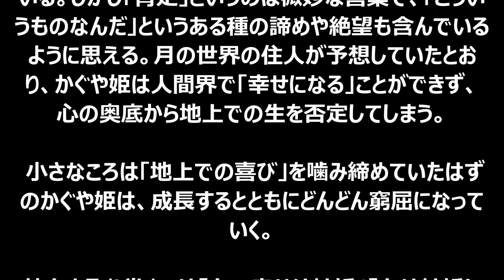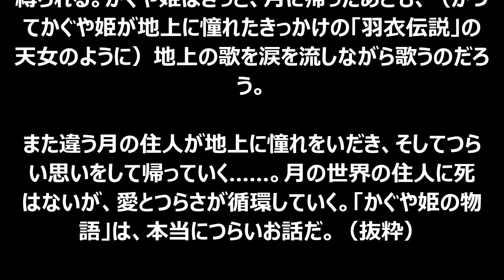【閲覧注意】かぐや姫の物語の「罪と罰」の意味を高畑勲監督が激白！！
説明

フルフル大砲！TK09 ドライブタイプフォーミュラ レビュー！トレーラー砲付属 胸パーツが外れてメンテナンス可能 仮面ライダードライブ タイヤ交換シリーズ
【たこらいす】ほのぼのマイクラゆっくり実況 ＰＡＲＴ２１０　【マインクラフト】　（空中都市鉄道！！　編）
アイスクリーム屋さんごっこ アンパンマンと31アイスクリーム